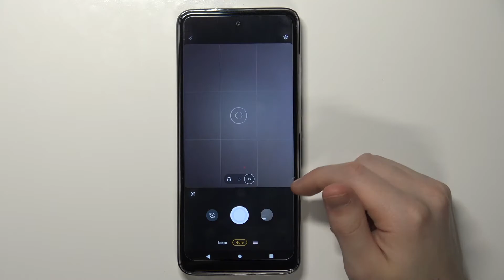Как снять видео Slowmotion на Motorola Moto G60s / Замедленная запись Motorola Moto G60s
Доброго времени суток, пользователи Motorola Moto G60s. Если вы хотели бы записать видео в режиме SlowMotion на Motorola Moto G60s, то в этом видеоролике мы поможем вам записать замедленное видео на Motorola Moto G60s и включить сьемку в режиме слоу моушн на Motorola Moto G60s. Замедление видео на Motorola Moto G60s.

Как включить замедленную сьемку на Motorola Moto G60s? Как снять медленное видео на Motorola Moto G60s? Как замедлить видео на Motorola Moto G60s? Как записать видео в режиме замедление на Motorola Moto G60s? Как активировать режим SlowMotion на Motorola Moto G60s? Где найти функцию замедления видео на Motorola Moto G60s?